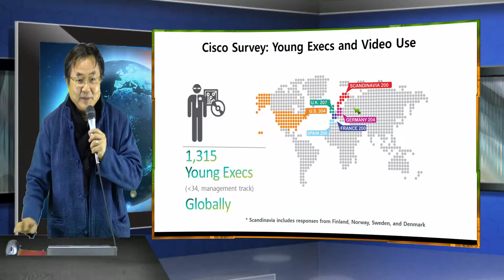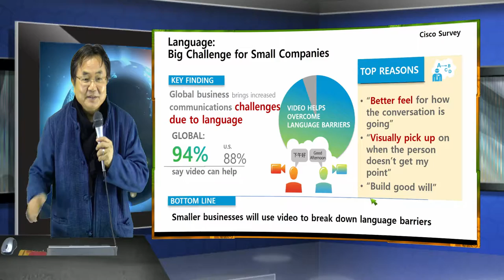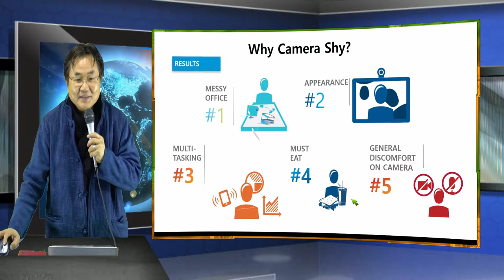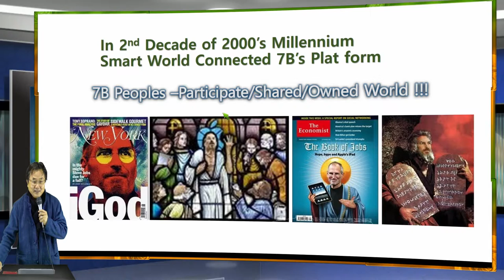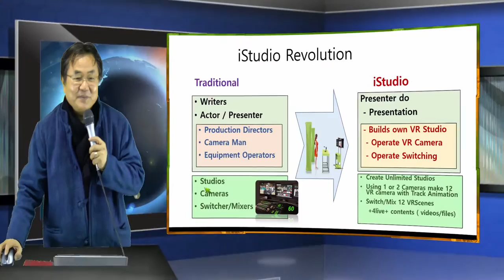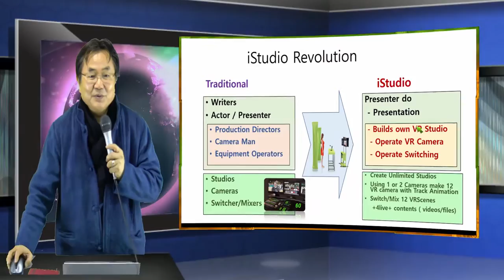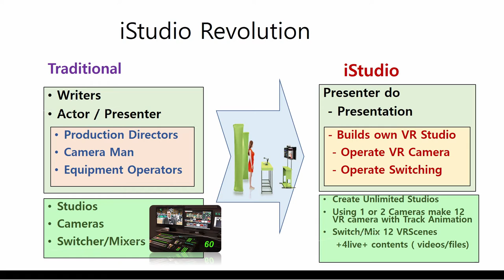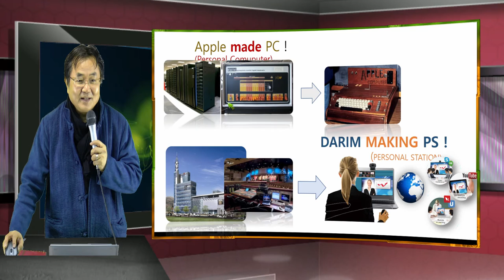iStudio,mStudio 2017 Open Video ERA for Smart World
Although we watch videos on smart phones all the time, we hardly create to share videos over smart platforms. Now that video has become a norm or a new visual language in this smart world, why not give a try for yourself? It takes a lot less effort with mStudio, the simpler version of iStudio. Believe it or not, we basically got rid of the operation part - create stunning videos without operating.

iStudio is a personal Station where you can create own Studio in minites, create own cameras in your virtual Studio from a real cameras, and do all operation by your-self without any camera men, operator but your self.  It is so easily designed that all operation can be done in realtime.  All concepts are intelligently designed for novice peoples to make CNN style presentation from any place, any time, by any person.